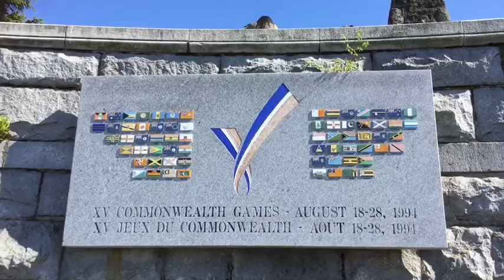Walk with me at Victoria inner harbour - มาเดินชมเมืองวิกตอเรียที่อินเน่อฮาเบอร์กันครับ- May 2020.